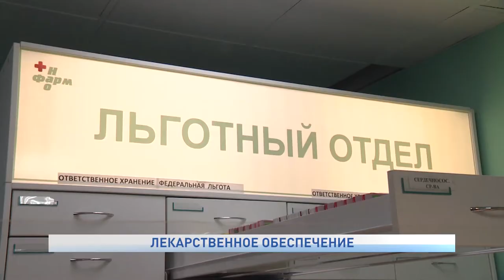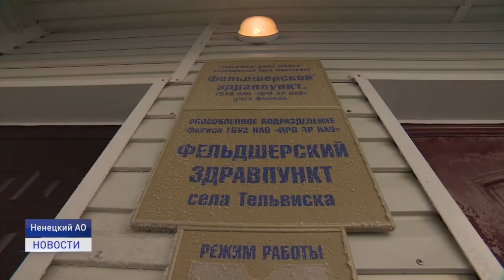ЛЕКАРСТВЕННОЕ ОБЕСПЕЧЕНИЕ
Ненецкая фармация осваивает новые направления деятельности. О текущем состоянии дел организации и преодолении финансовых трудностей рассказали представитель профильного ведомства Андрей Демченко и исполняющий обязанности руководителя аптеки Вадим Соболевский в ходе заседания постоянной комиссии по социальной политике.